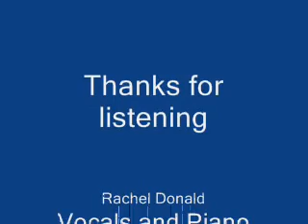The Broken Plates - Other side of the world - KT Tunstall (cover)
The Broken Plates
Rachel Donald, Vinny Costello, Dave Dobbie (2012)